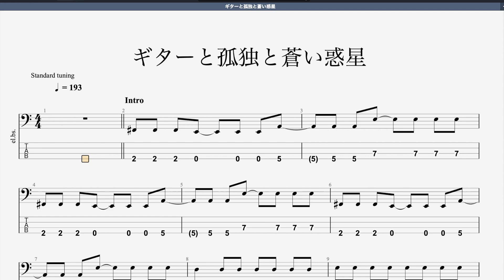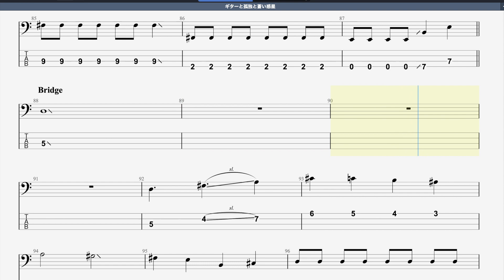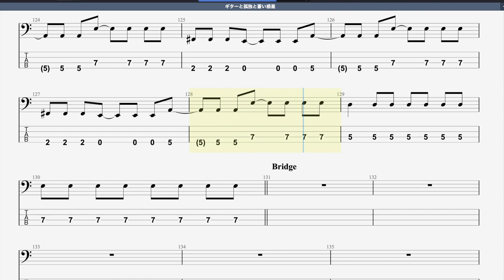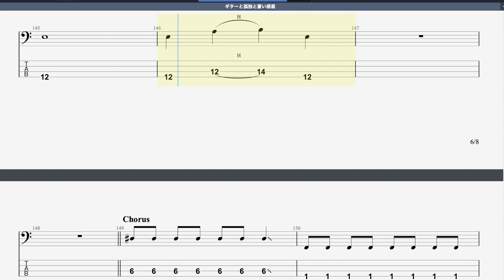ギターと孤独と蒼い惑星/ベースTAB/結束バンド/ぼっち・ざ・ろっく！/Guitar,Loneliness and Blue Planet cover